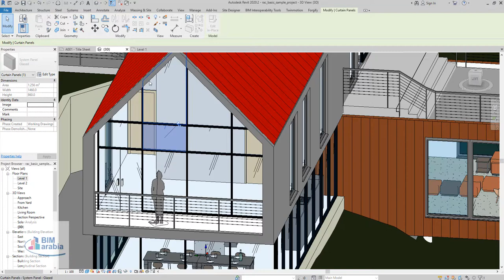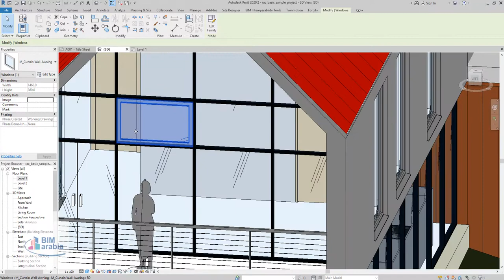كيف اقدر أضيف شباك مفصلي من أعلي في curtain wall